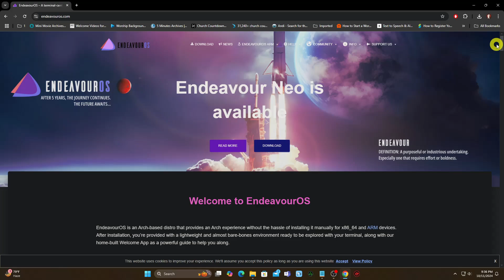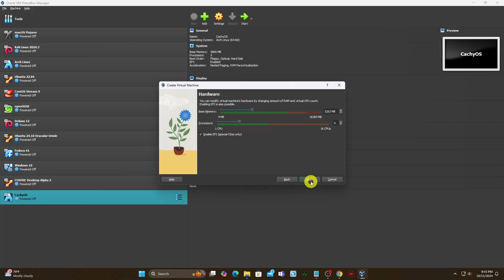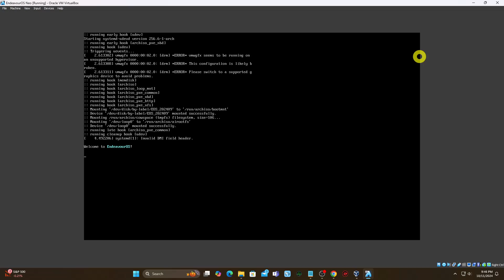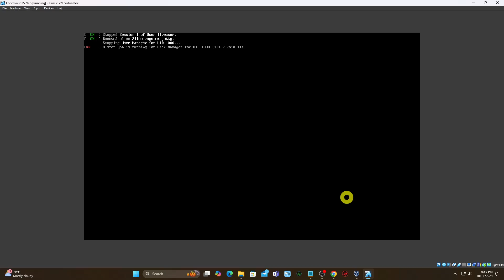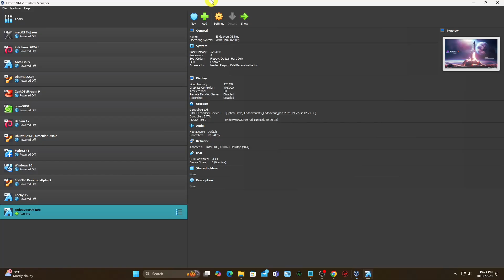Installing EndeavourOS Neo on VirtualBox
Arch-based EndeavourOS Neo, the latest refresh release with key bug fixes and essential updates, is available now.

What you'll learn:
1. How to download latest endeavouros ISO
2. How to install endeavourOS neo in virtualbox
3. How to Create a new machine
4. How to Create a virtual hard disk
5. How to mount your downloaded endeavour ISO
6. How to maximize the “Video Memory”
7. How to activate the 3D acceleration for the GPU

Song: Olif - Days Like This